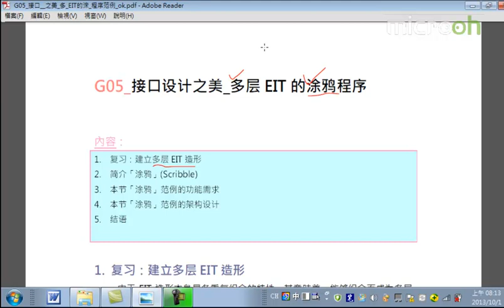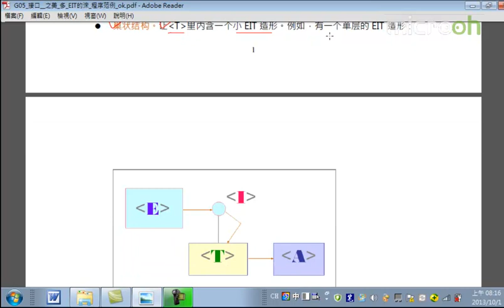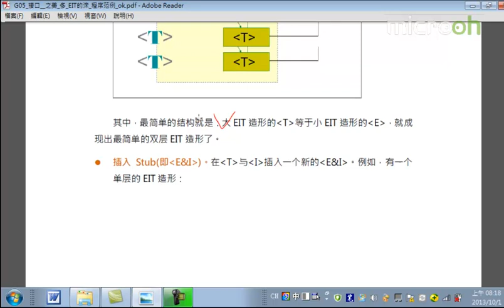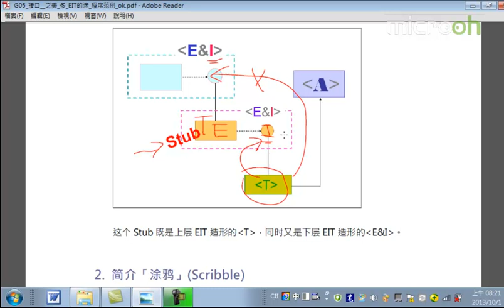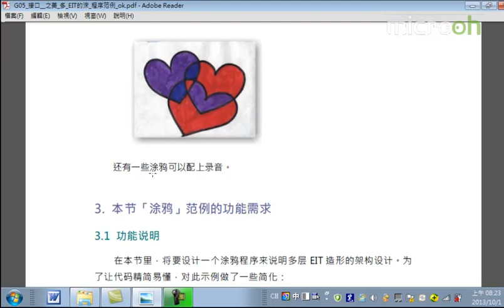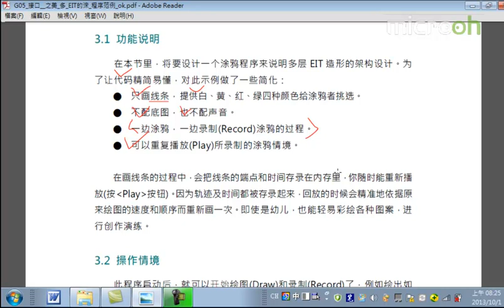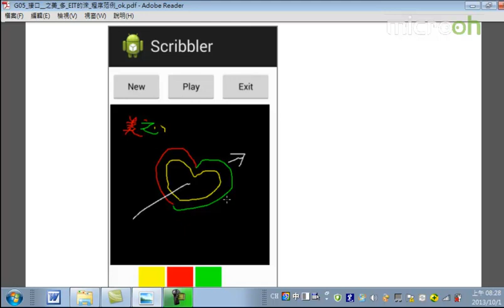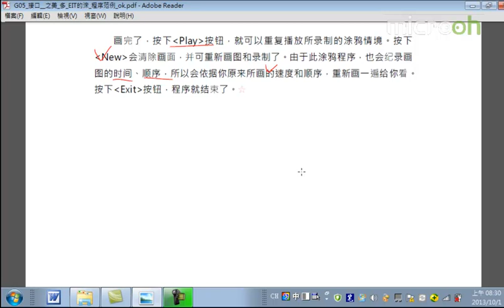android架构之接口设计之美14 接口设计之美 多层EIT的涂鸦程序范例a